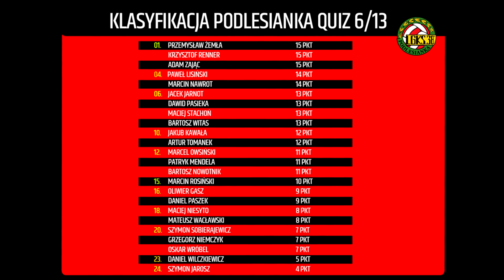PODLESIANKA QUIZ: Odcinek 06/13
Po świąteczno-noworocznej przerwie wracamy z naszym wewnątrz klubowym teleturniejem - Podlesianka Quiz. W dniu dzisiejszym zweryfikowaliśmy  pamięć naszych zawodników a także, czy śledzą uważnie kanał Podlesianka.TV.